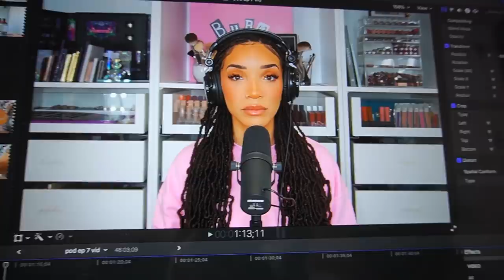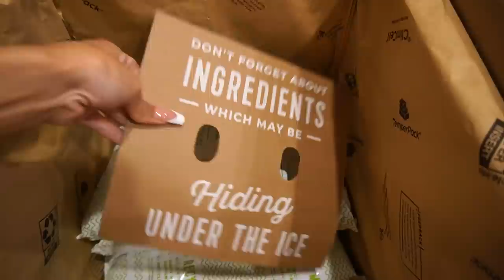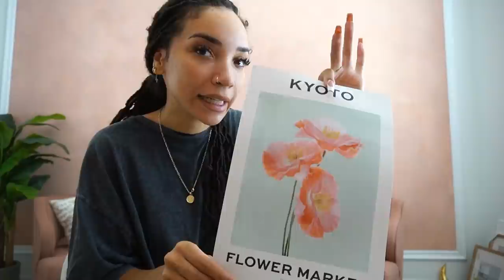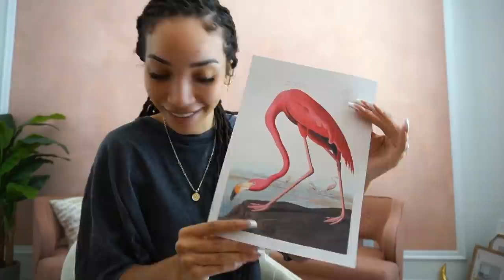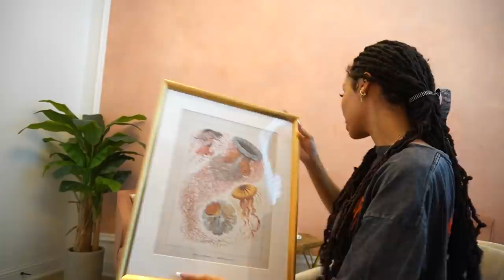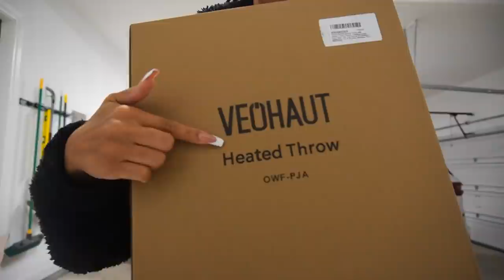Spend The Day With Us! (Life Update)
I took a month off of YouTube, but I'm back! Here's a little life update!

LOCATION: Texas
BIRTHDAY: September 1993
ETHNICITY: African American
HEIGHT: 5'11
DAUGHTER: Named Ziya, born April 2016